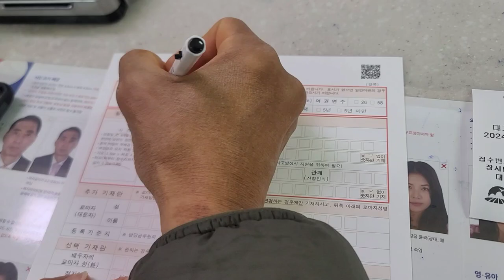봄비 잠시 멈춘 틈에 진공샘 여권 신청하기~비 바람치는 날 과일 주스식 추위에 손바닥이 절로 비벼지는 먹방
요즘은 2일1식 인데 가끔은 오후 주스한잔정도는 마신다
과일식의 단점은 추위엔 몸이 떨리곤한다
진공선생은 평소엔춥다고 해도추위에 강하다
승주는 추위엔 강하지만 추운날씨에 과일식 먹을땐
갑지기 체온이 떨어지곤 한다
나이에 관계된 것 같다
몇일 봄비가 장마처럼 내렸다
진공선생이 지나가는 말로 아버지 이야기를 했다
일본에서 태어났다고 해서 여권을 만들어 두었다가
여행할 인연이 도래하면 바로 가려고 한다
먼저 가보고 싶은곳이 일본이라고 했다
바람이 분다 오늘도 난 바람과 함께 자유롭게 나는 연습을 했다